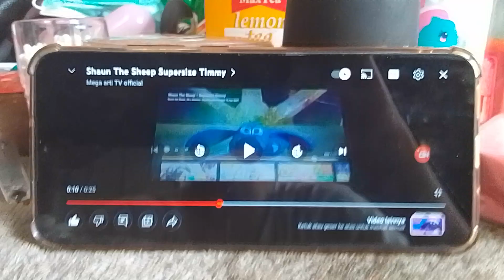Shaun The Sheep Supersize Timmy Speed Up Slow